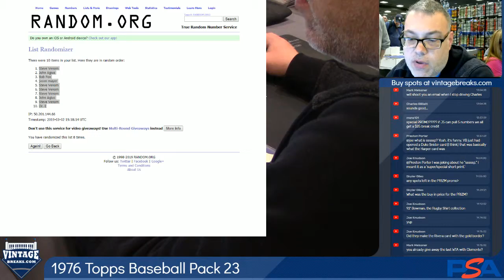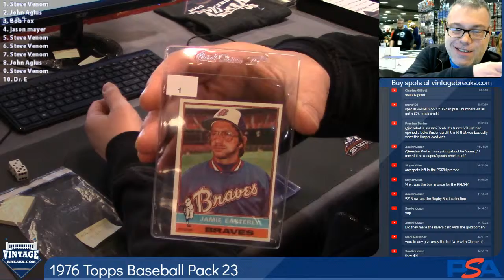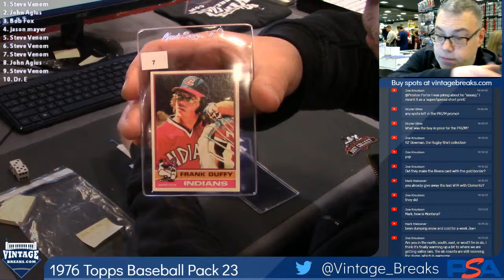03-02-2019 1976 Topps Baseball Pack 23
1976 Topps Baseball Pack 23